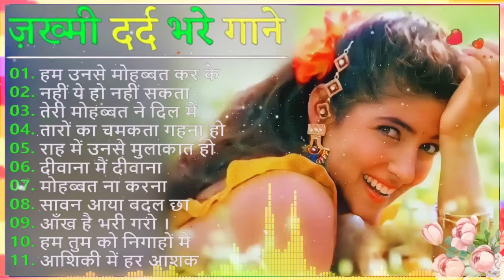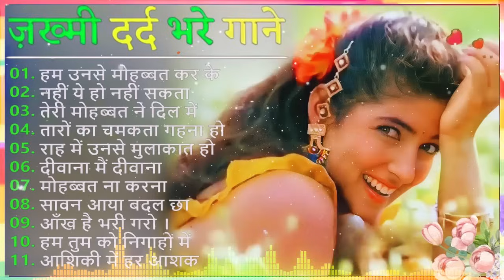80's70's90's सदाबहार पुराने गाने 💖अलका याज्ञनिक_उदित नारायण_लता मंगेशकर_कुमार सानू_किशोर कुमार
80's70's90's सदाबहार पुराने गाने 💖अलका याज्ञनिक_उदित नारायण_लता मंगेशकर_कुमार सानू_किशोर कुमार